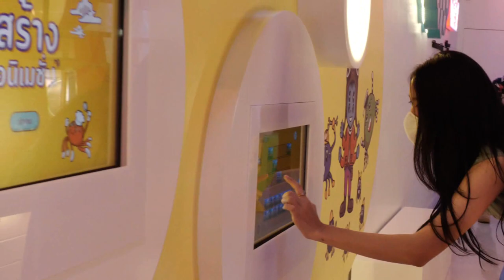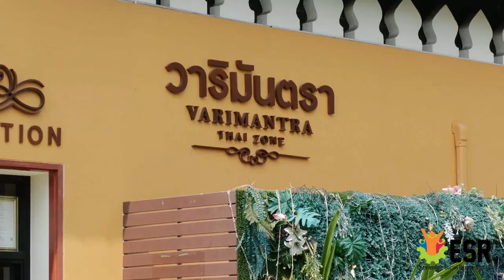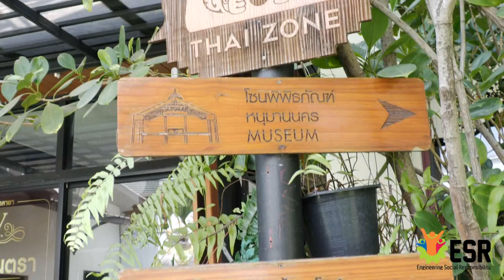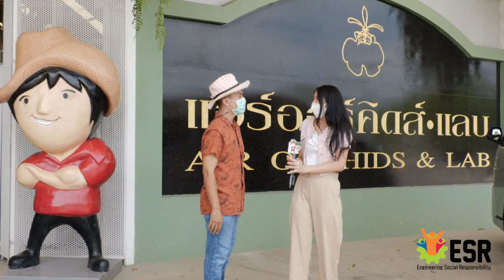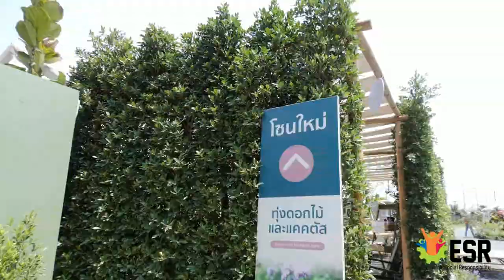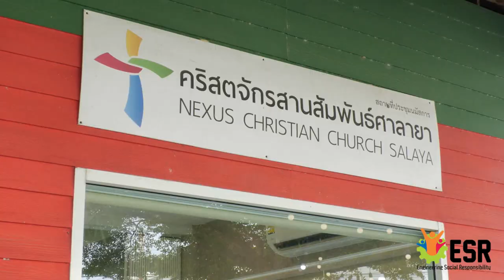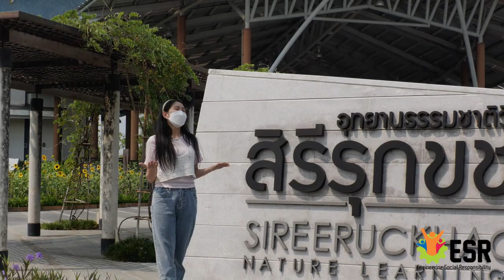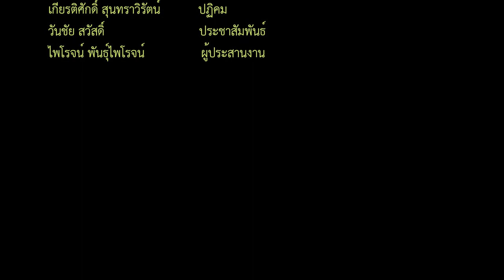Phuttamonthon Day Trip EP3